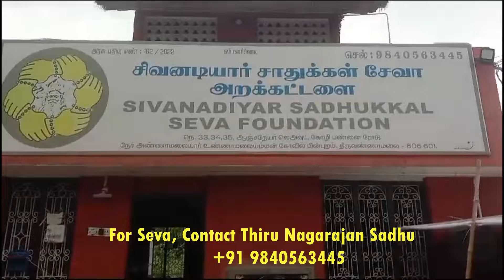Tiruvannamalai | 18 July 2024 | Annadhanam for 250 Sadhus.